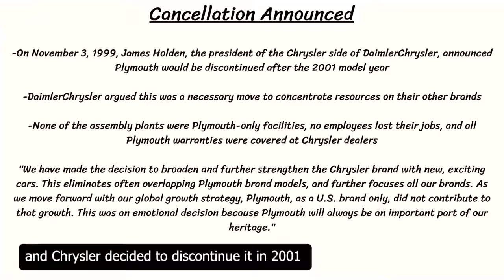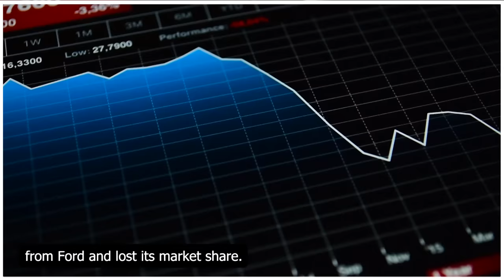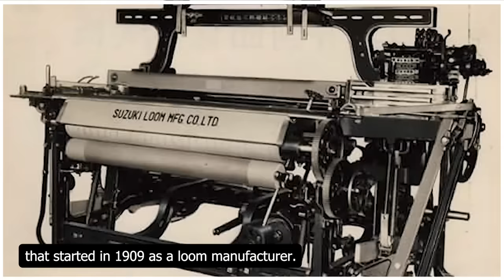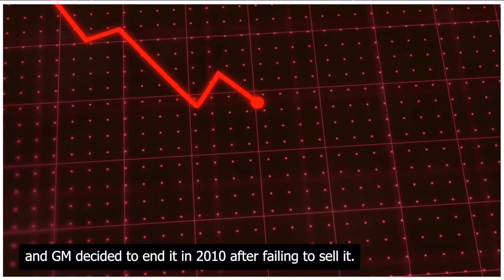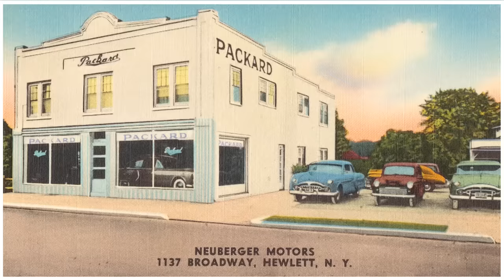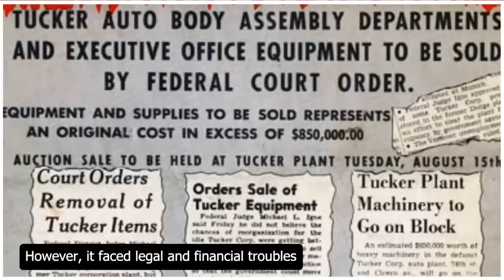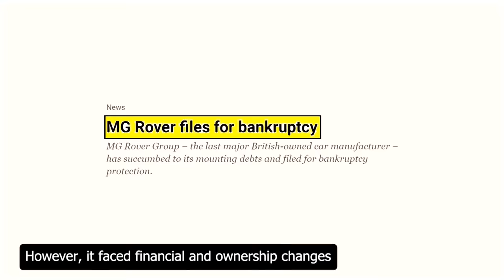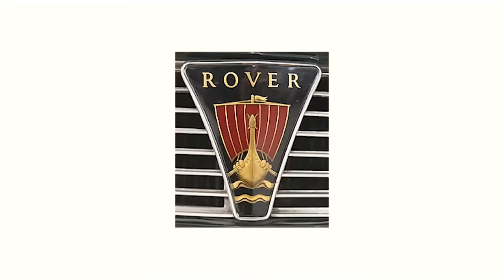20 Famous Car Brands That No Longer Exist (And Why)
Did you know that some of the most iconic car brands in history are now defunct? In this video, we’ll take a look at 20 famous car brands that no longer exist, They Made History, But Now They’re Gone, either because they went bankrupt, were acquired by other companies, or failed to compete in the market. You’ll learn about the history and demise of brands like Pontiac, Saab, Hummer, Saturn, and more. Whether you’re a car enthusiast or just curious, you’ll find this video fascinating and informative.